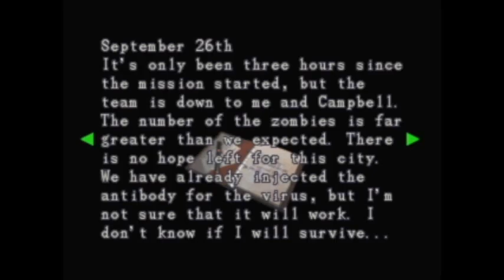Resident Evil 3 Nemesis Part 12 Walkthrough Commentary First Death oh boy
Resident Evil 3: Nemesis, released in Japan as Biohazard 3: Last Escape (バイオハザード3　ラストエスケープ, Baiohazādo Surī: Rasuto Esukēpu?) is a survival horror video game and the third installment in the Resident Evil series developed and published by Capcom. The game was released for the Sony PlayStation, and was subsequently ported to the Sega Dreamcast, Microsoft Windows and Nintendo GameCube. Resident Evil 3 was the last core title in the series to be released for the PlayStation. The game is also available for download on the Japanese Playstation Store for use with both the PlayStation 3 and the PlayStation Portable.

The first half of the game occurs 24 hours prior to Resident Evil 2 and the second half takes place two days after. The storyline expands upon the settings and events of the T-Virus outbreak in Raccoon City, and concludes with the fate of the city and its infected population.

The game's storyline was later used as the basis for the 2004 film Resident Evil: Apocalypse.